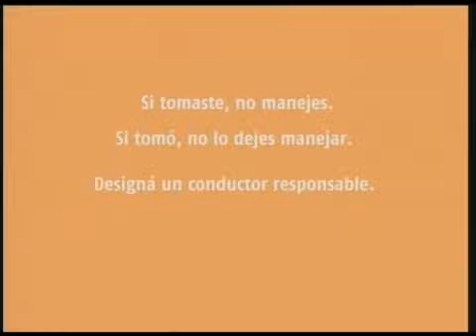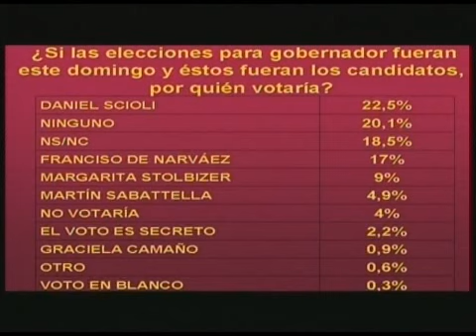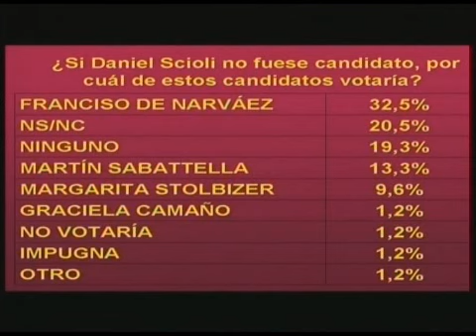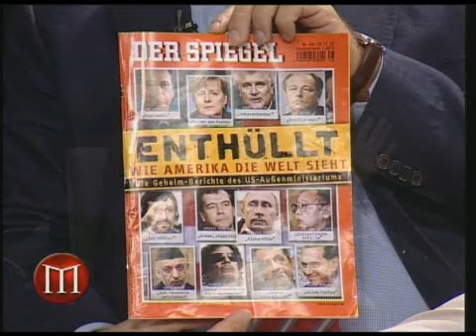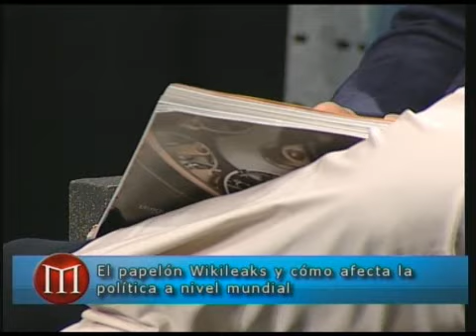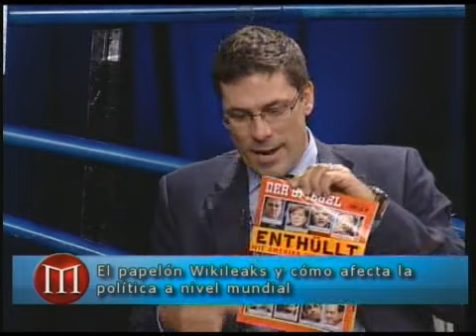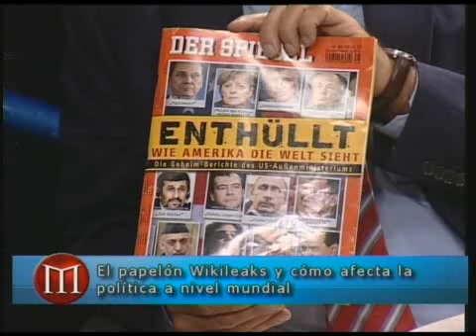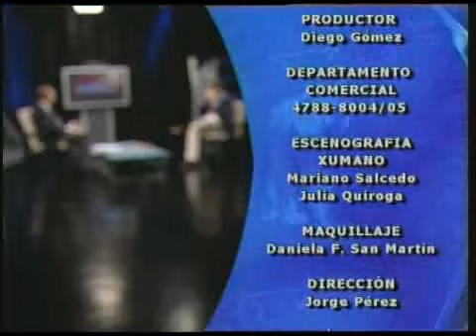¿Llega Cristina Kirchner con su buena imagen a las presidenciales de 2011?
Programa de diciembre 6 010
La presidenta argentina, Cristina Fernández viuda de Kirchner experimentó una súbita y muy importante recuperación de su imagen e intención de voto. ¿Llegará con esos altos valores, que no tenía desde que asumió, en 2007, a las presidenciales de octubre de 2011? Una encuesta de Isonomía dice que todavía es posible, aunque parte de esa "espuma" esté bajando. Por su parte, el encuestador Raúl Aragón midió la provincia de Buenos Aires, donde, pese a la crisis de inseguridad, el gobernador Daniel Scioli pareciera tener una "armadura de teflón". Francisco De Narváez, el peronista disidente que en 2009 le ganó al difunto ex presidente Kirchner en ese distrito, también sigue con su imagen intacta.
Además: el efecto Wikileaks sobre la política mundial y los medios de comunicación.